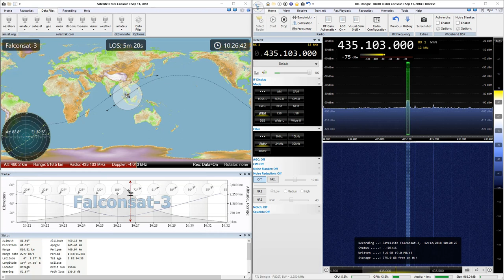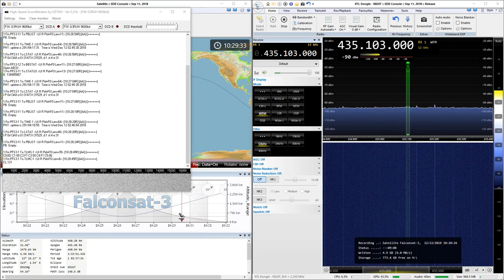2018-12-12: Falconsat-3: FSK9k6 (FM) @ 435.103 MHz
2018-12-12: FSK9k6 (FM) signal from Falconsat-3 satellite at 435.103 MHz with RTL SDR